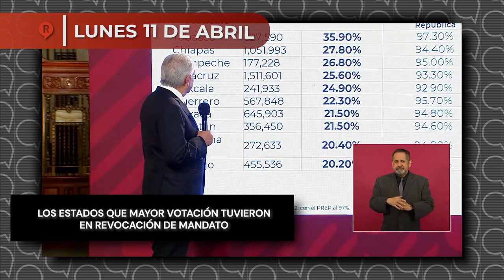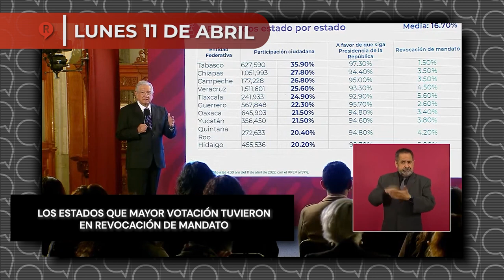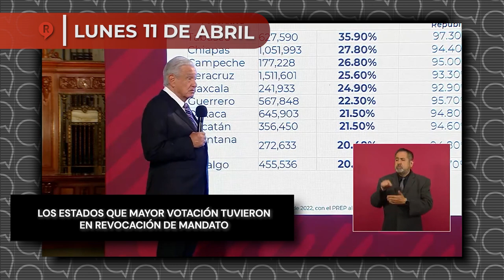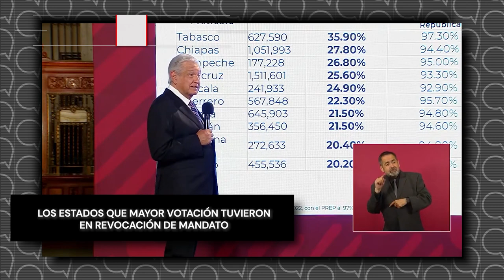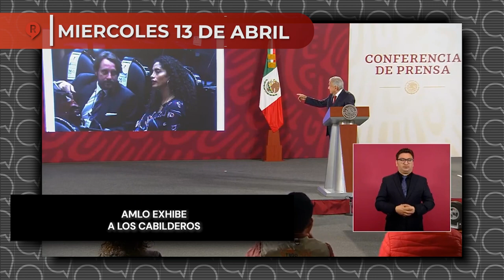RegeneraciónMX Presenta: Resumen Semanal del 11 al 13 de Abril 2022 ¡IMPERDIBLE!